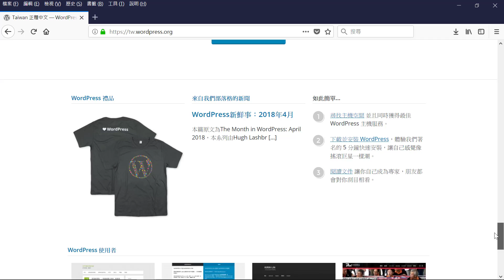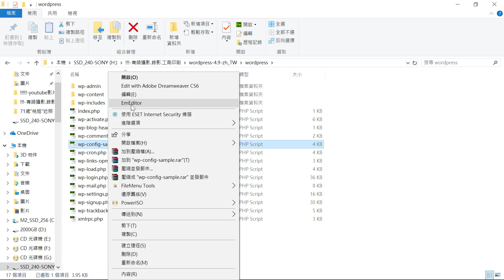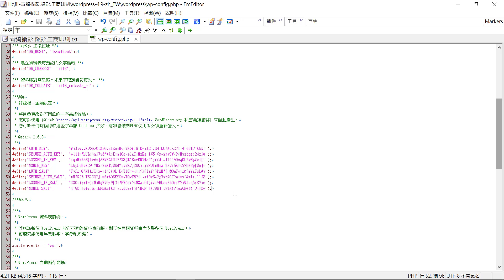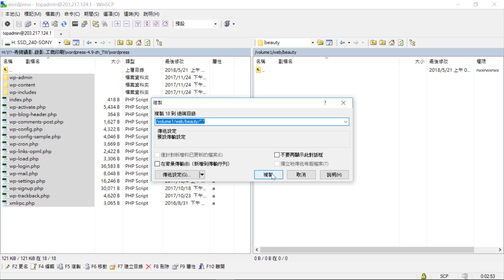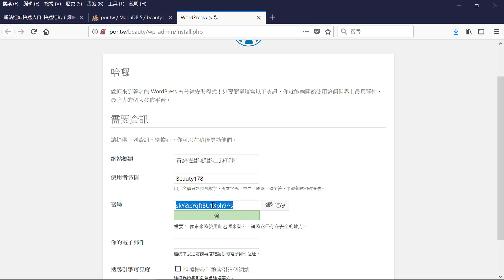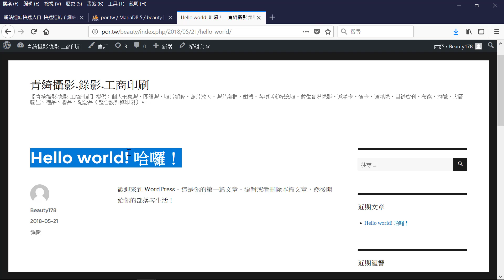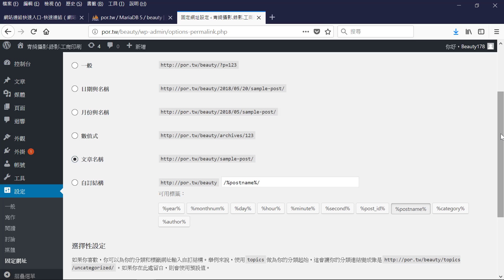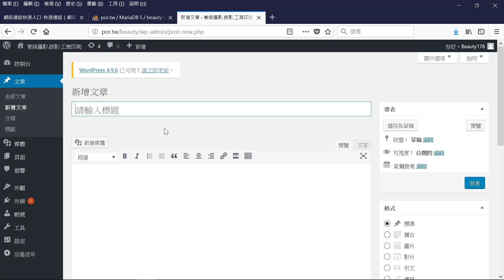（最新版）wordpress 部落格 網站 安裝架設與設定教學